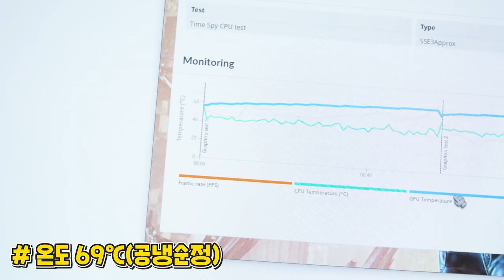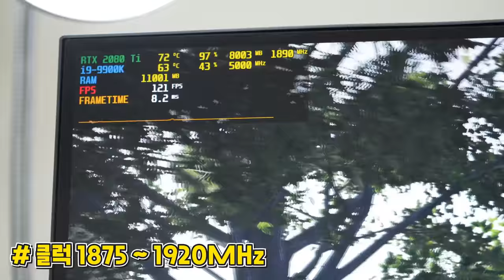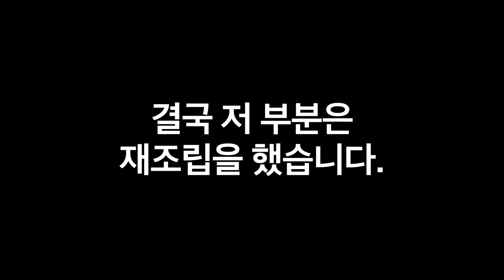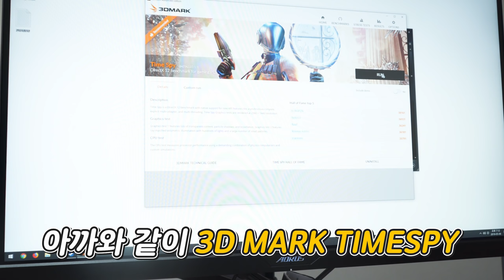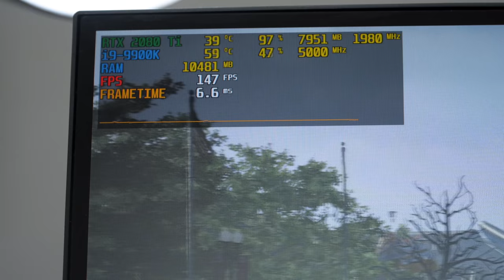2080Ti를 수냉 끝판왕 모라로 커스텀 수냉 해봤습니다. 그런데 온도의 상태가??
제품명 : MSI Geforce 2080Ti Trio + EK Trio 블럭 + 모라
가격 : 약 300만원
출시일 : 19년 5월

요약
1. 빨리
2. 할껄
3. 그랬네